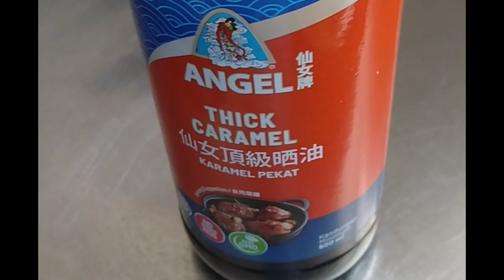steam okra with topping salted vegetable and dried prawns